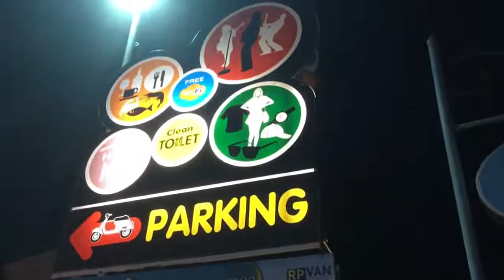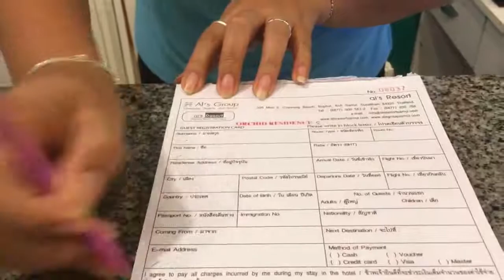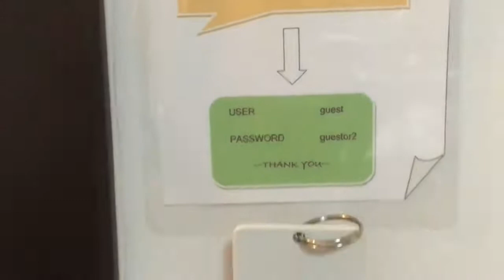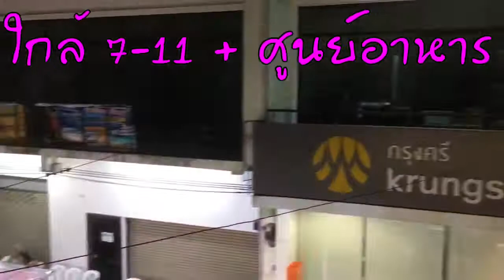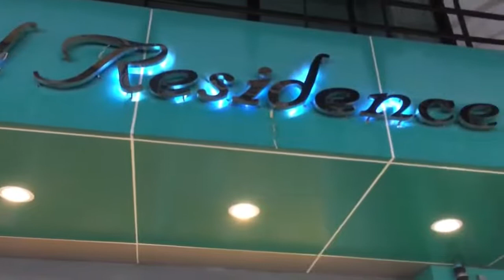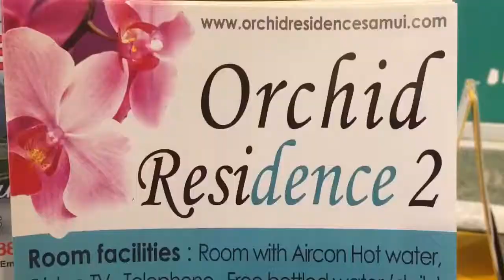เที่ยว สมุย night life ให้พักที่นี่ ออร์คิด เรสซิเดนซ์ เฉวง